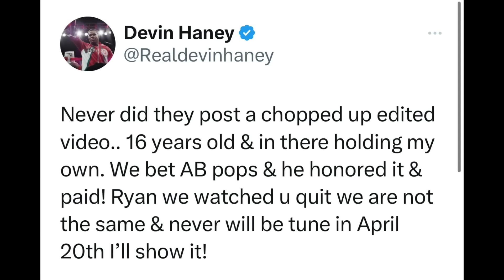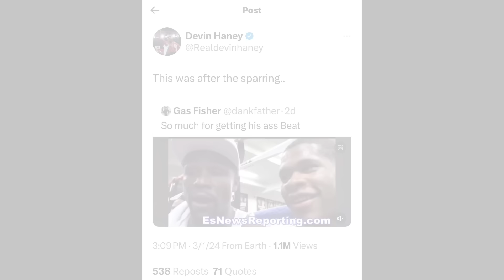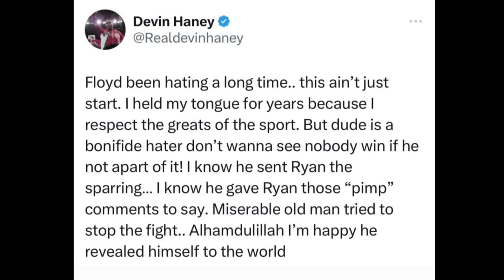Floyd Mayweather Responds to Bill Haney for claiming Devin Haney BEAT him Up in SPARRING 6-0 rounds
BOXING NEWS🥊: Floyd Mayweather Responds to Bill Haney for Claiming Devin Haney BEAT him 6 rounds to none when they Sparred